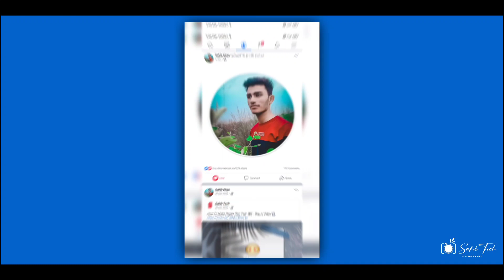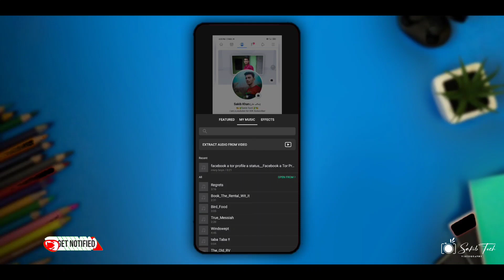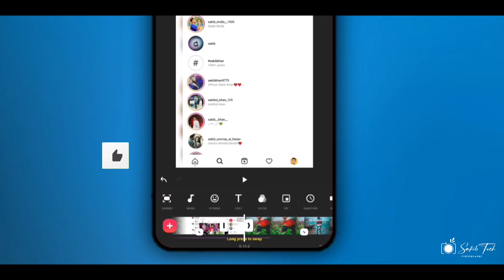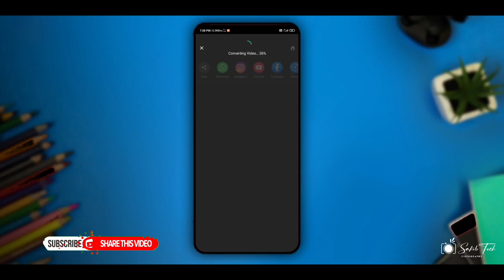Facebook Profile New Viral Status Video Editing With Inshot | Sakib Tech 😍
____________________𝗪𝗲𝗹𝗰𝗼𝗺𝗲 𝗧𝗼 𝗦𝗮𝗸𝗶𝗯 𝗧𝗲𝗰𝗵__________________

Facebook Viral Status Video Editing With inshot

🔸TRIPOD 3366-S

বাঙালি হয়ে বাংলা কে ভালবাসুন এবং বাংলা চ্যানেল গুলি কে সাপোর্ট করুন। জয় বাংলা